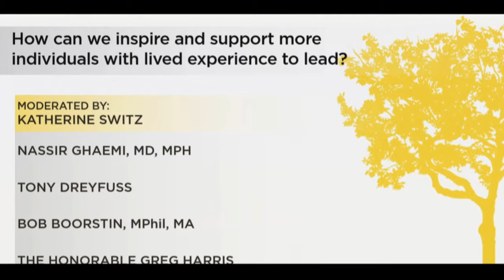Plenary Conversation | Leading with Lived Experience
Moderated by Katherine Switz, Senior Program Advisor, Bill and Melinda Gates Foundation & Founder, The Stability Network, this conversation examines the ways in which those with lived experience lead and inspire others to do so, too.

Featuring:

Nassir Ghaemi, MD, MPH, Professor of Psychiatry, Tufts University School of Medicine & Director, Mood Disorders Program, Tufts Medical Center

Tony Dreyfuss, Co-Founder and CEO, Metropolis Coffee Company Chicago

Bob Boorstin, MPhil, MA, Senior Vice President, Albright Stonebridge Group

The Honorable Greg Harris, Illinois General Assembly